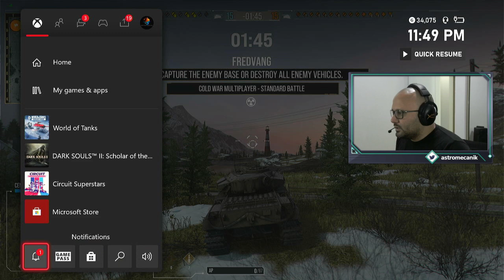Saturday Night Tanking